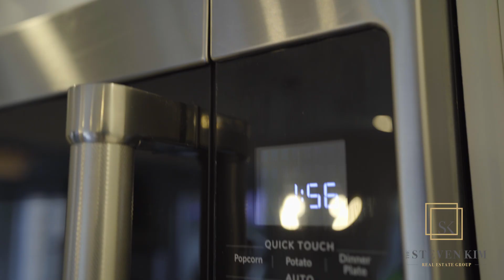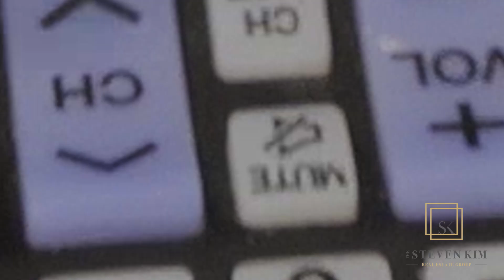58 Wyndfield Crescent | Beautiful Detached | Whitby | Steven Kim Homes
You Want To Live Here 🏡 - Epic Listing Video 🔥

Welcome to the crown jewel 💎 of Pringle Creek in the heart ❤️ of whitbyontario
This stunning family home 🏡 boasts the following:
*4 Bedrooms 🛌 *3 Bathrooms 🛁
*Double Car Garage 🚗
*Backyard Oasis with Custom Deck ⛱
*Modern Upgraded Kitchen 🍽
*Finished Basement 🥅🏋️‍♀️
*Steps to High Ranking School’s 🏫
*Beautiful Tree 🌲 Lined Street
*Steps to Pringle Creek walking 🚶, hiking 🥾 and bike 🚲 path